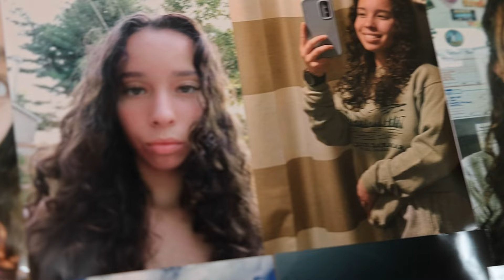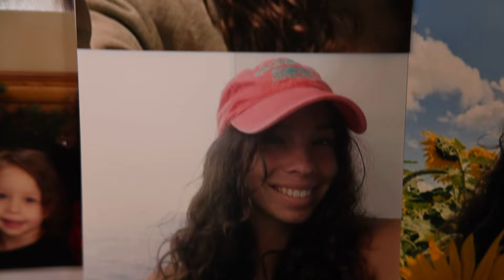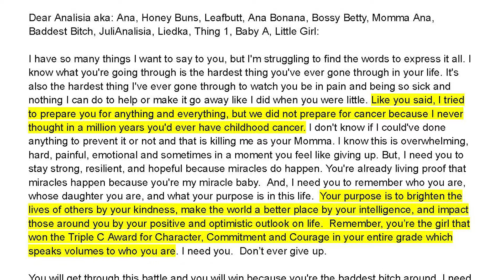Fayetteville mom wrote love letter to dying daughter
Analisia Liedka died March 17, 2024, from a rare form of cancer just hours after friends from Fayetteville-Manlius High School, family and Make-A-Wish threw her a Hawaiian-themed prom at the hospital. Her mother, Ashley Proctor, shared a letter she wrote to Analisia the morning before. Read the full story